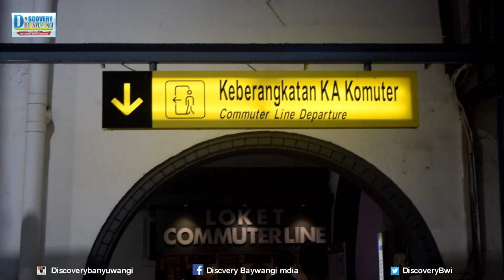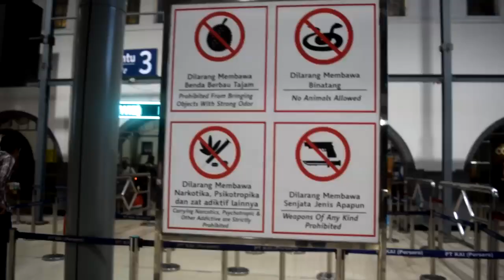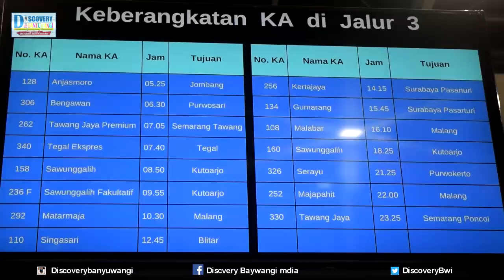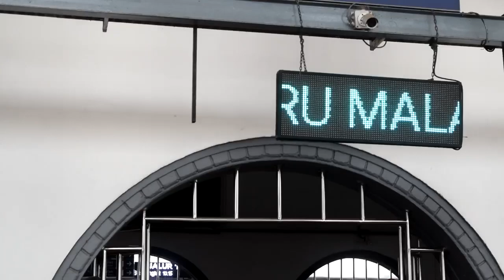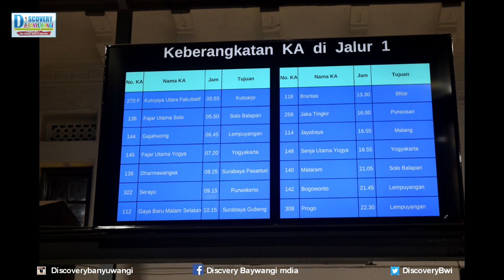Stasiun Pasar Senen Jakarta Pusat tidak ada habisnya Penumpang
Stasiun Pasar Senen (PSE) atau juga biasa disebut Stasiun Senen adalah stasiun kereta api kelas besar tipe A yang terletak di Senen, Senen, Jakarta Pusat, tepatnya di wilayah ramai dekat Gelanggang Remaja Planet Senen dan pusat perbelanjaan Pasar Senen; termasuk dalam Daerah Operasi I Jakarta. Angka ketinggian stasiun pada papan nama yang terpasang pada bangunan stasiun adalah +4,7 m (ketinggian yang sesungguhnya), sedangkan pada papan nama yang terpasang di dekat ujung emplasemen dibulatkan menjadi +5 m. Stasiun ini dibangun pada tahun 1916 dan diresmikan pada tanggal 19 Maret 1925.

Stasiun ini melayani kereta api penumpang kelas bisnis dan ekonomi dari dan tujuan kota-kota penting dan utama di Pulau Jawa ditambah beberapa kereta kelas campuran dan juga sebagian perjalanan KRL Commuter Line; sedangkan kedatangan dan keberangkatan kereta api penumpang kelas eksekutif dan sebagian besar kelas campuran (eksekutif-ekonomi AC plus/premium ataupun eksekutif-bisnis) dilayani di Stasiun Gambir.